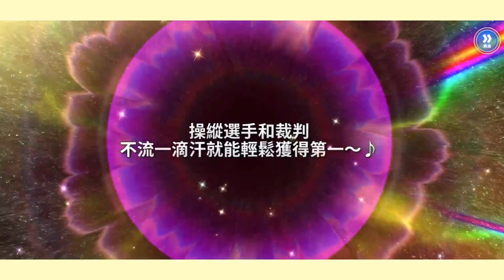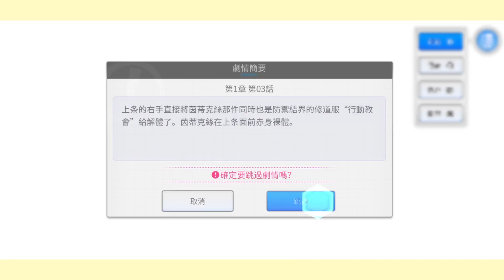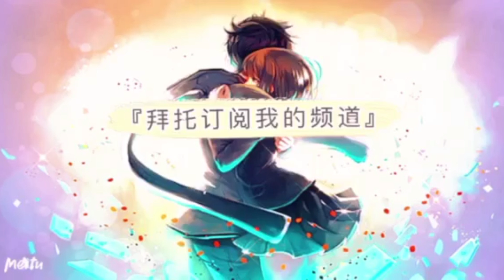【魔法禁書目錄幻想收束】抽食蜂操祈！順便體驗遊戲玩法！大霸星祭紀念扭蛋【とある魔術の禁書目録幻想収束】